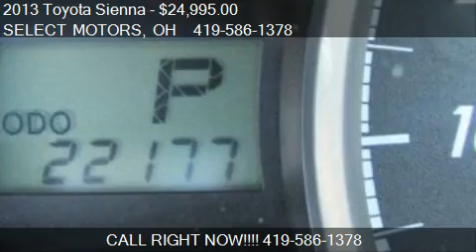2013 Toyota Sienna LE 8-Passenger - for sale in Celina, OH 4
SELECT MOTORS
809 W LOGAN ST
in Celina, OH 45822

Come test drive this 2013 Toyota Sienna LE 8-Passenger for sale in Celina, OH.

Roomy, comfortable, well-built, the 2013 Toyota Sienna minivan is an excellent choice for larger families. Smooth and powerful V6; seven- or eight-passenger seating. For 2013, the Toyota Sienna drops the four-cylinder engine and gains a few added standard features. When it comes to family haulers, nothing beats a minivan. And when it comes to minivans, it's tough to beat the 2013 Toyota Sienna. As you'd expect of any modern minivan, the Sienna offers a spacious interior and an embarrassment of riches as far as available luxury and convenience features go. But it's the Sienna's impressive combination of refinement, performance, fuel efficiency and reliability that push it to the front of this segment. The Sienna L includes 17-inch alloy wheels, sliding rear doors with power-down windows, triple-zone air-conditioning, full power accessories, a telescoping steering wheel, cruise control and a four-speaker sound system with a CD player and an auxiliary audio jack. The LE adds a roof rack, power-sliding side doors, privacy glass, heated outside mirrors, steering-wheel-mounted audio controls, floor and overhead-mounted control consoles, an auto-dimming rearview mirror, triple-zone automatic climate control, an eight-way power driver seat, power driver lumbar support, second- and third-row sunshades, a 3.5-inch display (including a back-up monitor), Bluetooth (phone and streaming audio) and a six-speaker sound system with satellite radio and an iPod/USB interface. Every Toyota Sienna comes with a 3.5-liter V6 that delivers 266 horsepower and 245 pound-feet of torque and which drives the front wheels through a six-speed automatic transmission. Antilock disc brakes, stability and traction control, front-seat side airbags, full-length side curtain airbags, a driver-side knee airbag and active front head restraints are standard on all 2013 Toyota Sienna models. Lower trim levels of the Sienna are attractively decked out with high-quality fabric upholstery. Seating is plush, there's abundant space for storage and the Sienna's controls are user-friendly. We've long been impressed with the Sienna's V6, which has the juice to deliver lively acceleration whether you're bopping around town running errands or swiftly getting up to cruising speed on the freeway. The smart six-speed automatic does a great job at keeping the thrust on tap, yet the combination still manages to provide respectable fuel mileage provided one isn't too heavy on the throttle. The 2013 Toyota Sienna's ride quality is plush, and handling is competent in all versions.

Select Motors provides a free CARFAX on every vehicle, a complete 56-point inspection, a lifetime service loaner vehicle for $1 per day, and service after the sale. Select Motors also provides on-site assistance with financing, with rates currently as low as 2.99%*. We strive to provide our customers with the best financing rates available. What does 'No Hassle' mean? Select Motors does not play pricing games. We do not artificially inflate our prices in the hopes of winning a negotiation contest with our customers. We simply offer a low fair price up front to treat all of our customers fairly and with respect - which also saves you time and money in the process. Call us toll free at with any questions or concerns, or stop by our dealership at 809 West Logan Street in Celina, Ohio. We're here to help.